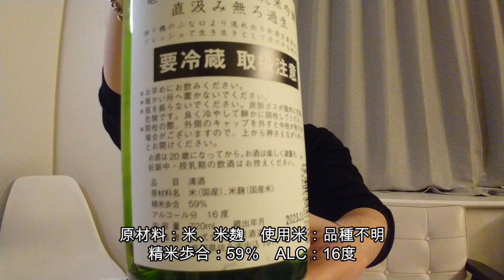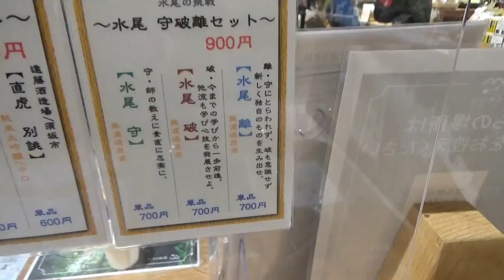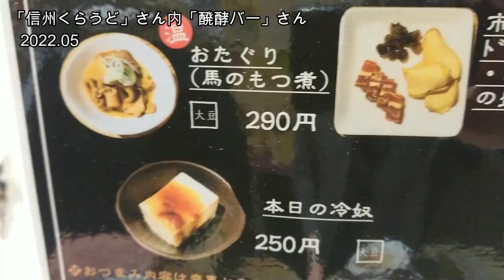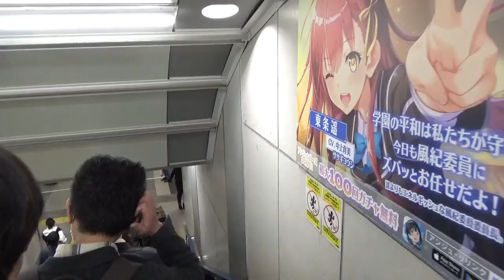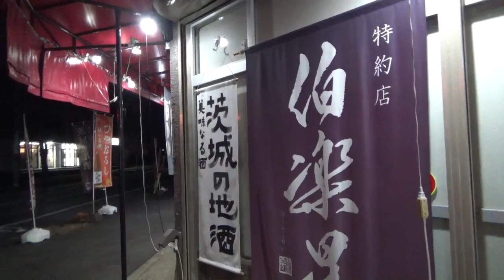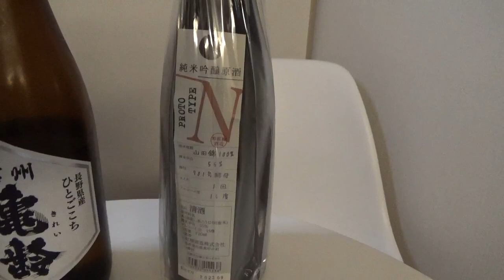647【亀の海 新酒】日本酒レビュー＋Vlogめいたもの174. 長野まとめ、日常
日本酒レビュー＋Vlogめいたもの第174回目（通算647回）は「亀の海 細雪」純米吟醸 直汲み 無濾過生（土屋酒造店さん / 長野県佐久市）です。

区分：純米吟醸
使用米：品種不明
精米歩合：59％
使用酵母：不明
アルコール度数：16％

香り：振り切ってフルーティー
濃淡：濃いが重たさはなし
ALC感：弱め〜適度
その他：旨味前面　ガス感　爽快感　苦み